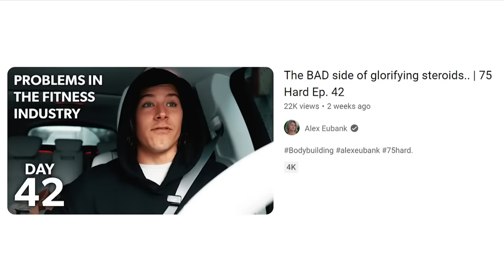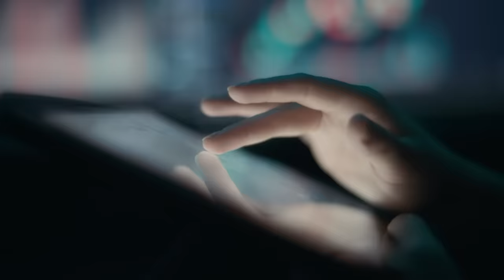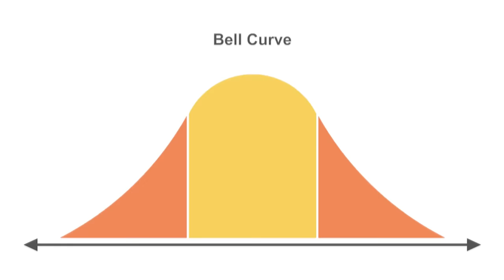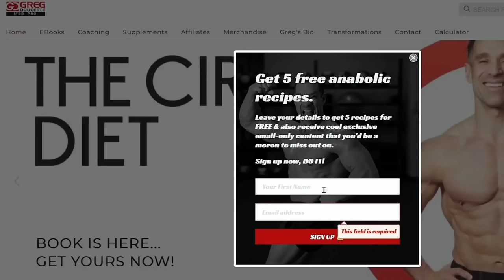Alex Eubank Don't Use Steroids